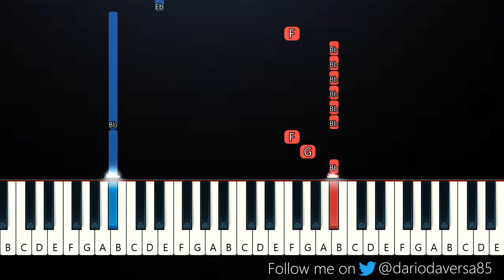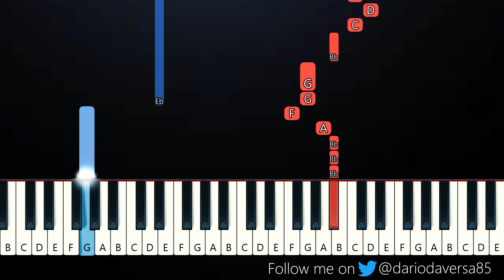Meghan Trainor - Made You Look (Easy Beginner Piano Tutorial)